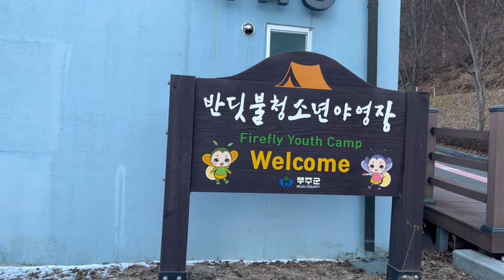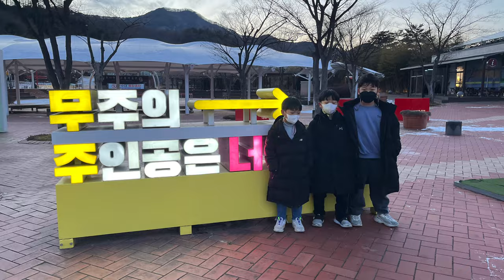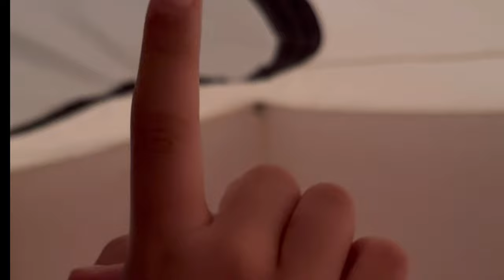무주반디랜드 반딧불청소년야영장 인민윤과함께하는life